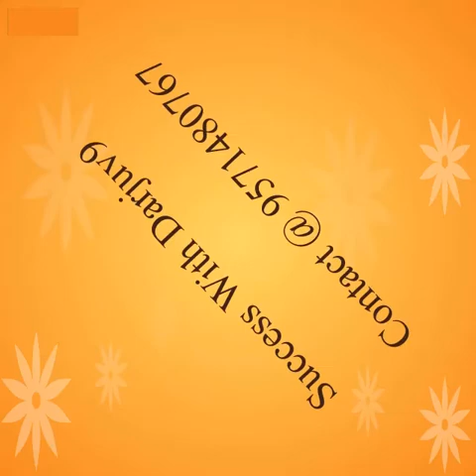True Education To Network Marketing System By Jitendra Dagar Sir